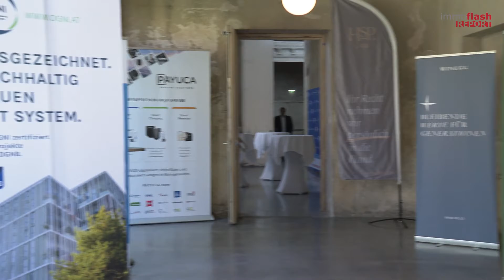Immofuturelab 2022: Mit Allianzen gemeinsam Herausforderungen meistern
Das Immofuturelab ging dieses Jahr in die fünfte Runde.  Dieser Innovationskongress stand unter dem großen Motto „Allianzen“.   Für die Besucher gab es die unterschiedlichsten Fachvorträge zu diesem Thema.